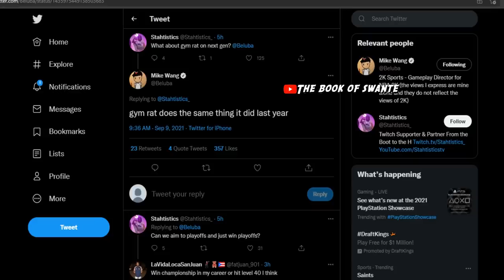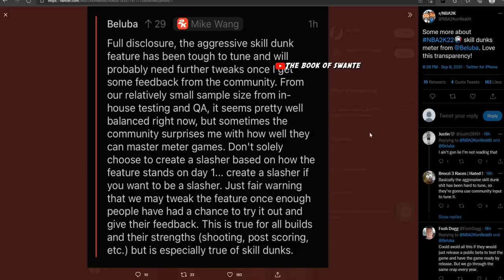DO NOT MAKE YOUR NBA 2K22 BUILD WITHOUT WATCHING THIS VIDEO! 😓MYPLAYER BUILDER IS A GENJUTSU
DO NOT MAKE YOUR NBA 2K22 BUILD WITHOUT WATCHING THIS VIDEO!

Slashing Playmaker
100 Badges
100 Badge Demigod
96 Badge Upgrades
Best Badges
Best Build
Demigod Build
Legend Build
All-Around Build
Iso Build
Best 2-Way Build
Rep Build
Spot Up Build
Best Slasher 2-Way Build
All-Around Build
Legend Build
NBA 2K21
Patch 10
After Patch 10
Patch 12
After Patch 12
Current-Gen
Next-Gen
PS5